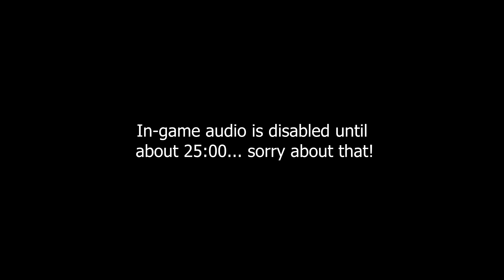The Star, the Hand, and the Heart in STV Ep. #64 [Vanilla / Classic World of Warcraft]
SERIOUSLY though, I've never played a Troll despite generally leaning towards the Horde. They're just too ugly. I'm sorry folks, but it has to be said.

In this episode, we're working on The Star, the Hand, and the Heart quest and killing some raptors. You know, Vanilla Let's Play type of problems.

Pop filter
Mic stand
Video editing software

Vanilla / Classic World of Warcraft Let's Play